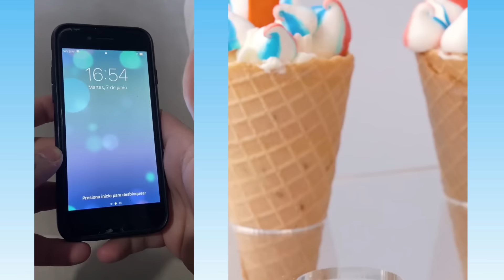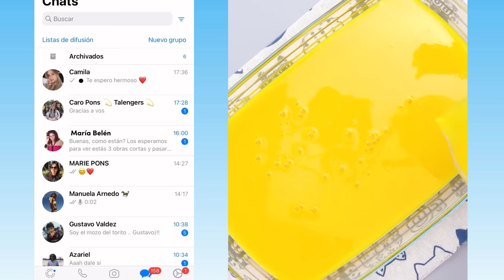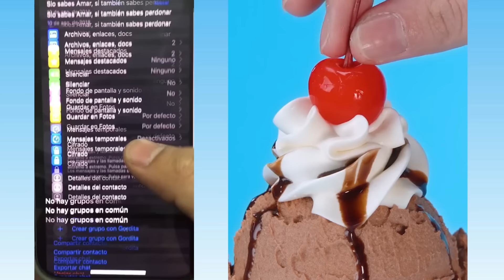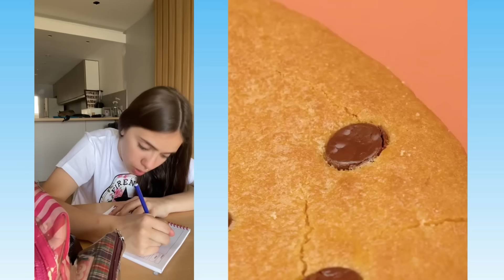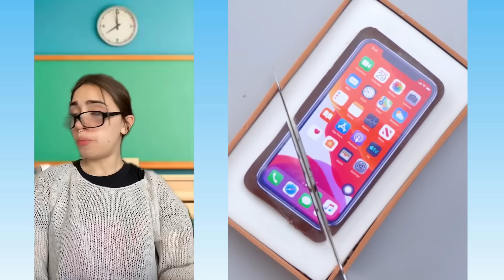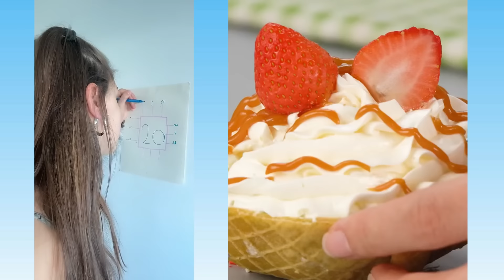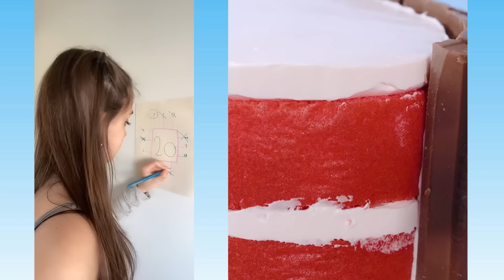1 hora De los Mejores Tiktoks de @Rubén Tuesta @Natupuboldi & Others 🤣 Storytime Con Pastel #2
1 hora De los Mejores Tiktoks de @Rubén Tuesta @Natupuboldi & Others 🤣 Storytime Con Pastel #2